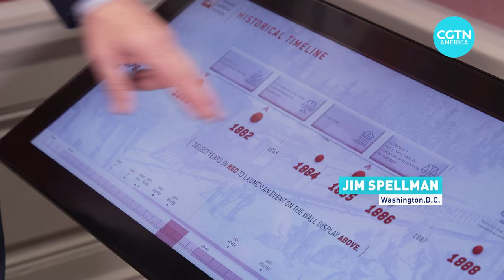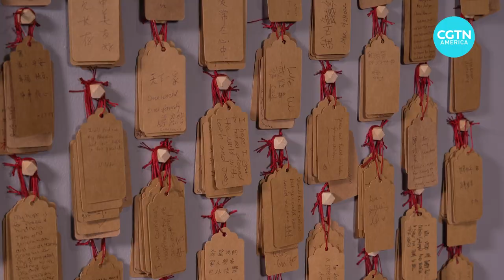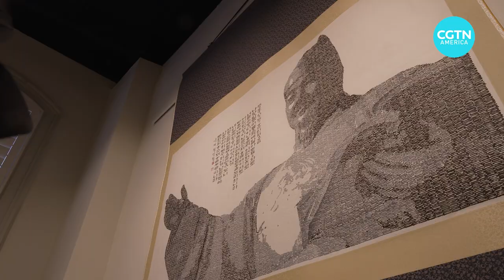Chinese American Museum helps boost China-U.S. people to people exchange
The Chinese American Museum in Washington, D.C. features permanent exhibits that tell the stories of the many contributions Chinese people have made to American culture. Learn more.